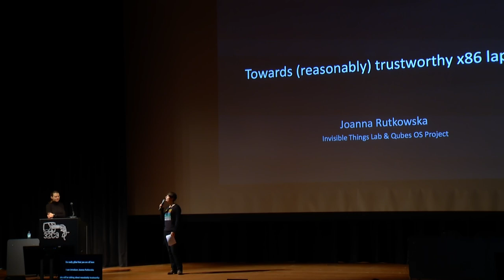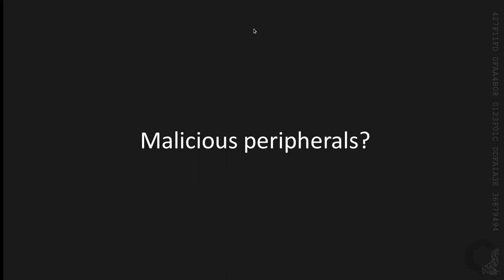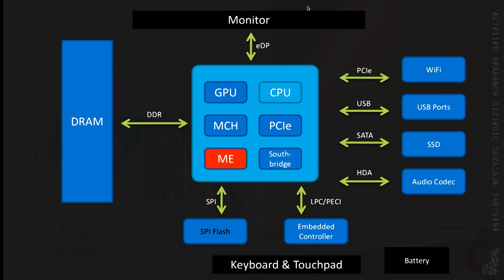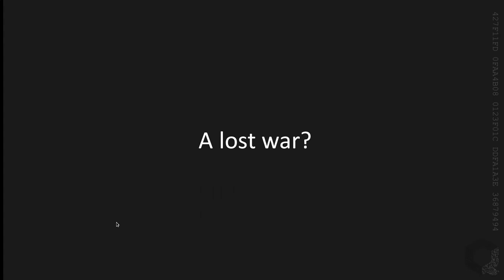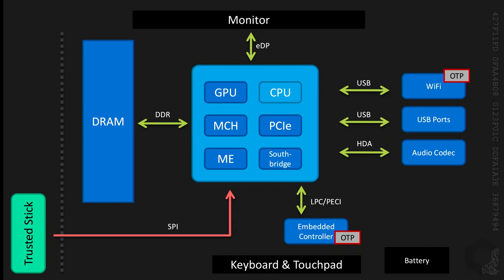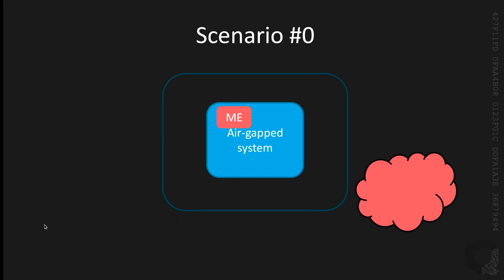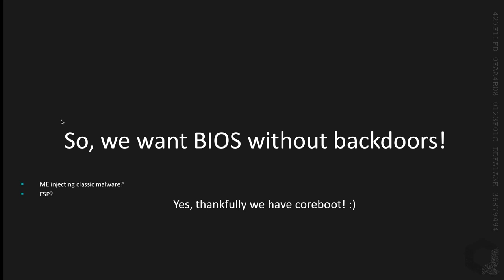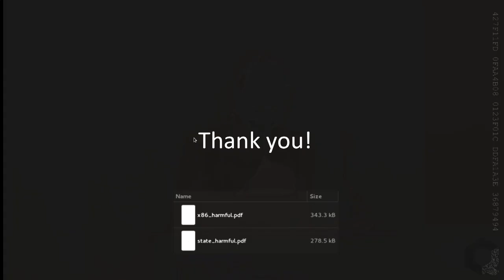Joanna Rutkowska: Towards (reasonably) trustworthy x86 laptops (deutsche Übersetzung)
Can we build trustworthy client systems on x86 hardware? What are the main challenges? What can we do about them, realistically? Is there anything we can?

Joanna Rutkowska